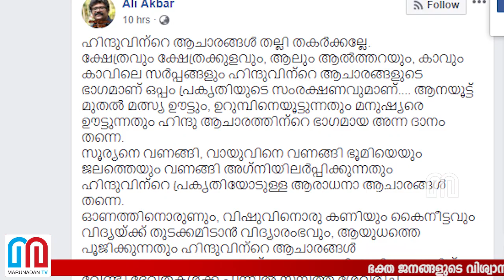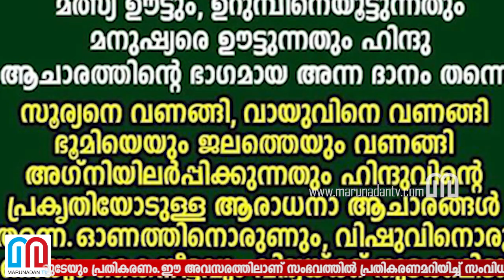ആചാരങ്ങളുടെ കടയ്ക്കല്‍ കത്തി വെക്കരുത്-ali akbar director fb post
ആചാരങ്ങളുടെ കടയ്ക്കല്‍ കത്തി വെക്കരുത്